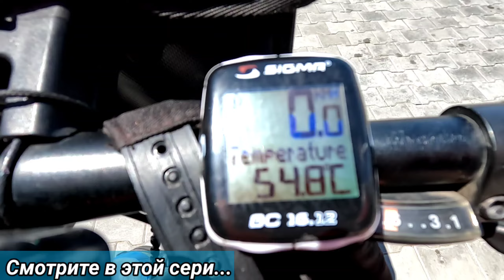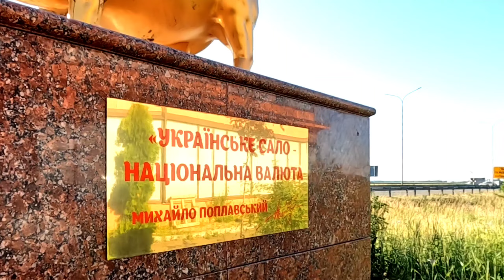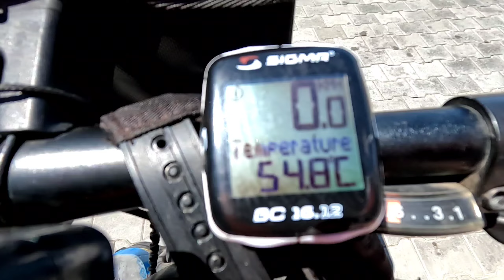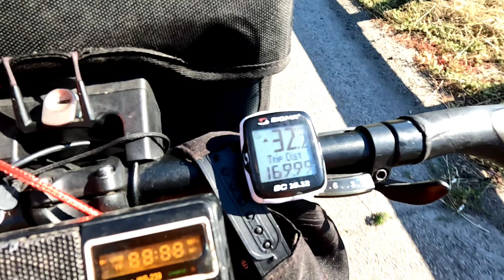#25 Вся Украина 2022 г. Сало - національна валюта !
#25 Велопутешествие во время войны "Вся Украина 2022".
С начала войны я потерял работу и вынуждено стал переселенцем, это моё путешествие в этот  период.  Смотрите и комментируйте. Надеюсь вам понравится и вы положительно оцените видео.
    Желающие помочь созданию видео финансово💰 :
  Приват Банк 💳 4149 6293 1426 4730

Спасибо всем кто уже поддержал

Сумки для велопутешествий ORTLIEB, покупайте у дистрибьютора.

Night is Young by Roa

Night is Young

Fortune Of Life - Tobjan

Fortune Of Life -...